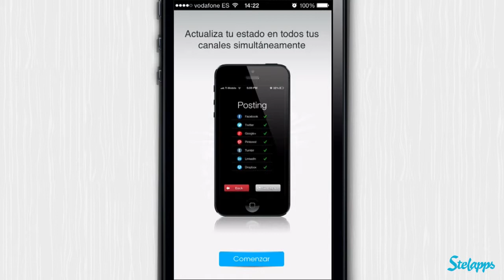EveryPost [iPhone] Video review by Stelapps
¡Todas tus redes en una!

Facebook, Twitter, Pinterest, LinkedIn, Tumblr, Google+... Sólo con que utilices 2 ya te vale la pena lo que te voy a contar. Se llama Everypost, una app para que desde un sólo lugar puedas publicar en todas tus redes. ¿Y lo mejor? Que puedes adaptar la publicación a la red social.

Ventajas
Siempre gratis
User-friendly
Publica fotos, vídeos, textos
Aplica filtros a tus fotos antes de publicarlas